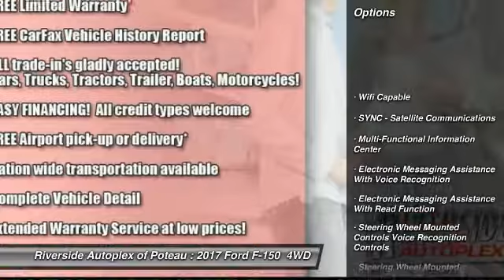2017 Ford F-150 Poteau OK T16665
2017 Ford F-150 King Ranch

2100 S. Broadway